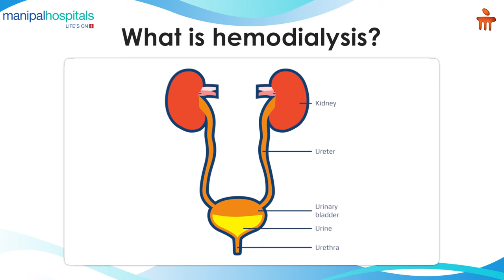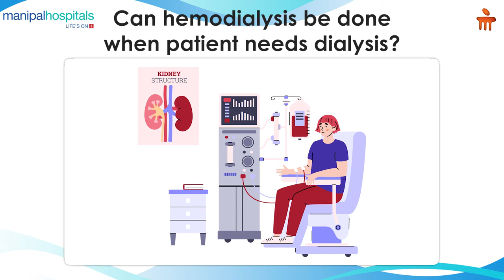All You Need to Know About Hemodialysis | Dr. Rashmi S | Manipal Hospital Varthur Road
Dr. Rashmi S.R., Consultant - Nephrology, Manipal Hospital Varthur Road, speaks about the basics of hemodialysis. She explains what hemodialysis is, when it is recommended, and covers some other important aspects of the procedure. Watch the video to know more.